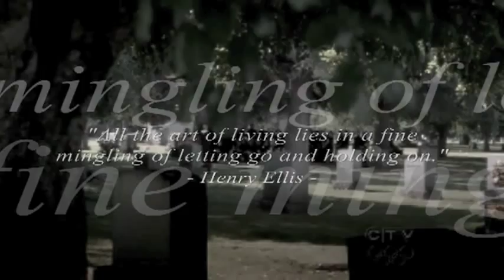Grey's Anatomy Music Video - Never Say Never (Season 6 Premiere)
SONG: Never Say Never
CONTENT: Alex, Bailey, Callie, Cristina, Derek, Izzie, Lexie, Mark, Meredith, Owen, and Webber, grieving in the Season 6 premiere
COMMENTS: I had decided before the premiere to do this song for a S6 premiere-themed video. I started it a couple days ago, lost sight of my goal, and dropped it. Today I had an epiphany on how to finish it, and it's done! The more I watch it, the more I'm ultimately satisfied with it. Hope you guys enjoy it! :D And in case you were wondering, I desaturated the color to add to the depression expressed in the video. Hope it doesn't make you too depressed... :(

~*~Feedback is very much appreciated!~*~
~*~Like the video? Favorite it so you can find it again!~*~